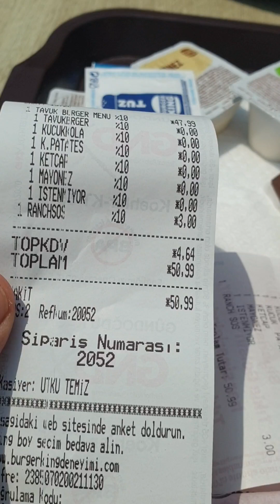BURGER KİNG'İN EN UCUZ MENÜSÜ 47 TL UCUZ VEDE GÜZEL OK